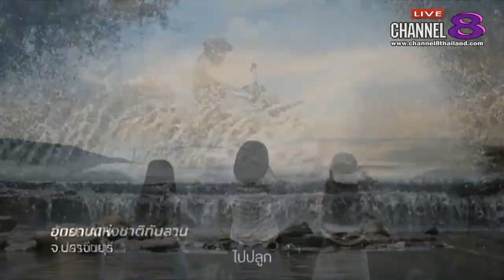Channel8Thailand : ศรัทธาอาคม 15-08-61 : หลวงปู่วัน จันทวังโส เทวดาขมังเวทย์แห่ง พยัคฆ์ขุนหาญ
เปิดประวัติ หลวงปู่วัน จันทวังโส
วัดโนนไทยเจริญ เทวดาขมังเวทย์แห่ง พยัคฆ์ขุนหาญ อ.ขุนหาญ จ.ศรีสะเกษ

4 Ku-band @ 54 MHz
24 Ku-band @ 27 MHz

Downlink Information:
NAT TV 1 and 2
Transponder: 22
Frequency: 12090
Symbol Rate: 20000
FEC: 3/4

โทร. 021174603